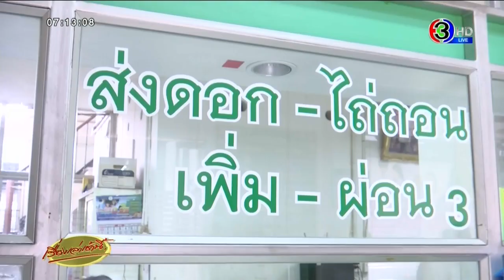โรงรับจำนำ เตรียมเม็ดเงินช่วยพ่อแม่ - พาณิชย์ลดค่าชุดนักเรียนรับเปิดเทอม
พลตำรวจเอกอัศวิน ขวัญเมือง ผู้ว่าราชการกรุงเทพมหานคร สั่งการให้สถานธนานุบาล หรือ โรงรับจำนำ กทม. เตรียมเม็ดเงินไว้รองรับความต้องการของประชาชนกว่า 2,000 ล้านบาท

โดยคาดการณ์ว่าช่วงเปิดเทอมปีนี้ จะมีเม็ดเงินสะพัดมากกว่า 1,500 ล้านบาท เพิ่มขึ้นจากช่วงเดียวกันของปีที่แล้ว ที่มีผู้มาจำนำคิดเป็นเงินราว 1,229 ล้านบาท ซึ่งเป็นผลมาจากราคาทองคำที่ขยับตัวสูงขึ้นกว่าปีที่ผ่านมา พร้อมมีการจัดโปรโมชั่นช่วยลดภาระประชาชนช่วงเปิดเทอมหลังโควิด-19 โดยวงเงินไม่เกิน 1 แสนบาท คิดอัตราดอกเบี้ยแค่ร้อยละ 50 สตางค์ต่อเดือนเท่านั้น

ทั้งนี้ จากการลงพื้นที่ของทีมข่าว พบว่ามีประชาชนไปใช้บริการอย่างต่อเนื่อง ส่วนใหญ่เป็นการนำสิ่งของมีค่ามาจำนำ เพื่อนำเงินไปใช้เป็นค่าเทอม และค่าเสื้อผ้านักเรียนให้บุตรหลาน จากการสอบถามเจ้าหน้าที่พบว่า ในช่วง 2 เดือนที่ผ่านมา ซึ่งเป็นช่วงล็อคดาวน์จากสถานการณ์โควิด-19 มีจำนวนผู้มาใช้บริการเพิ่มจำนวนสูงขึ้นจากปกติ เฉลี่ยเดือนละ 2,000 ราย เพิ่มเป็น 2,200 ราย

ขณะที่ นายจุรินทร์ ลักษณวิศิษฏ์ รัฐมนตรีว่าการกระทรวงพาณิชย์ ลั่นระฆังเปิดโครงการพาณิชย์ลดราคา ช่วยประชาชน Lot 5 Back to School บุกทุกโรงเรียน ลดภาระผู้ปกครอง รับการเปิดภาคเรียน

โดยนำสินค้าใน 6 หมวดสำคัญ ประกอบด้วย ชุดนักเรียน, รองเท้า ถุงเท้า, กระเป๋า, ตำราเรียน หนังสือ, เครื่องเขียน และสื่อการเรียนการสอน มาลดราคาสูงสุดถึง 80% ถึงวันที่ 15 กรกฎาคมนี้ คาดว่าจะสามารถช่วยนักเรียนได้ไม่น้อยกว่า 10.7 ล้านคน ทั่วทั้งประเทศ และช่วยลดภาระค่าครองชีพให้กับผู้ปกครองได้ไม่ต่ำกว่า 1,000 ล้านบาท

เรื่องเล่าเช้านี้ (Morning News) 18 มิถุนายน 2563